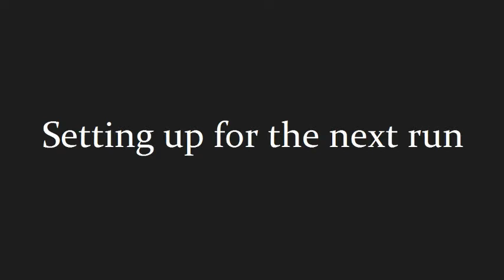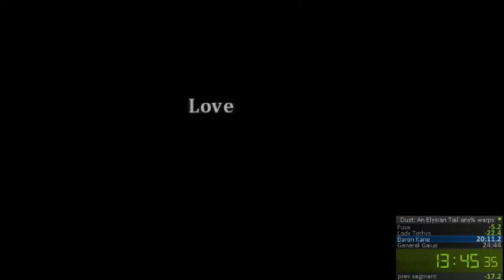Dust: An Elysian Tail Speedrun any% Warps 24:44 (PB)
Dust: An Elysian Tail speedrun (any% warps) I did on stream, got a new PB of 24:44, beating a previous time by 0.3 seconds, hype!

This was streamed live.